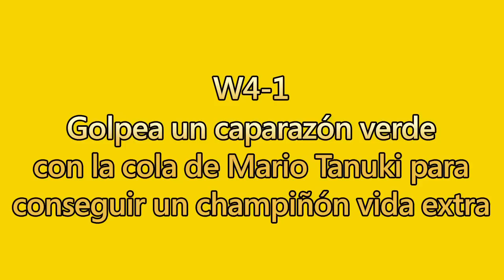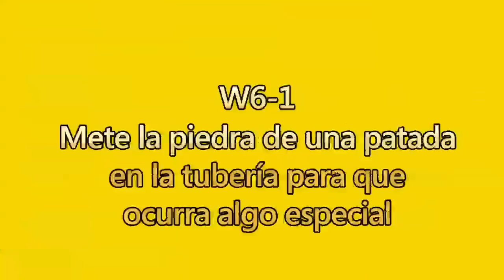Super Mario 3D Land - (Nintendo 3DS) - Secretos y desafíos I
Super Mario 3D Land esconde un gran número de retos y desafíos. A lo largo de sus niveles encontrarás escondidas monedas estrella u otros objetos que pondrán al límite tus habilidades.